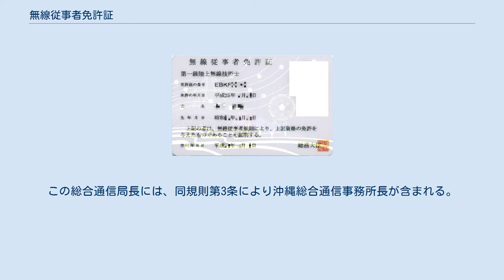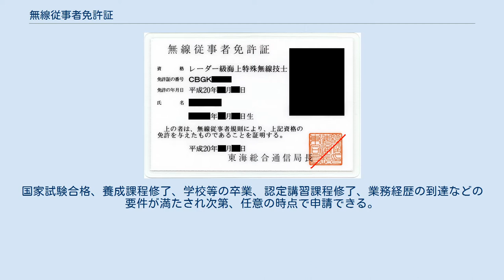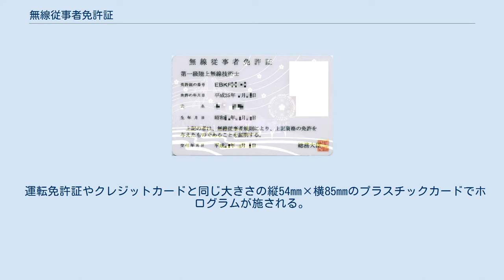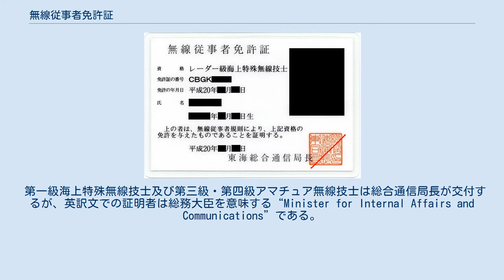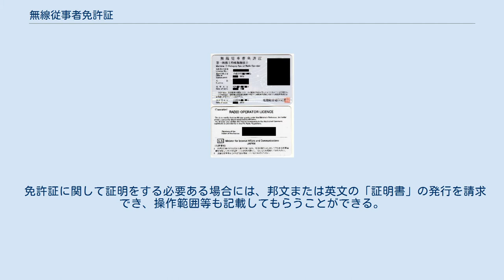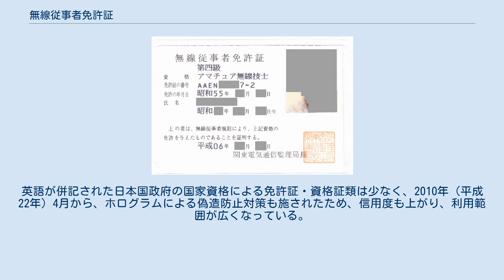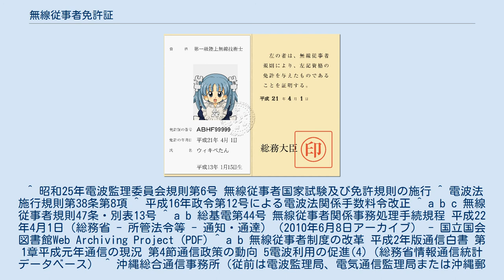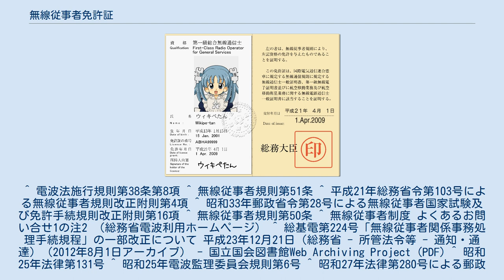無線従事者免許証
無線従事者免許証（むせんじゅうじしゃめんきょしょう）とは、電波法に規定する無線従事者として免許が与えられた者に交付される文書である。
 略して従免と呼ばれる。
 電波法第41条第1項には「無線従事者になろうとする者は、総務大臣の免許を受けなければならない。」とあるが、総務省令無線従事者規則（従前は「無線従事者国家試験及び免許手続規則」）第47条には 「総務大臣又は総合通信局長は、免許を与えたときは、別表第13号様式の免許証を交付する。」としている。
この総合通信局長には、同規則第3条により沖縄総合通信事務所長が含まれる。
 これは、電波法第104条の3および電波法施行規則第51条の15第1項第2号の3により、海上特殊無線技士、航空特殊無線技士、陸上特殊無線技士、第三級・第四級アマチュア無線技士については、総合通信局長又は沖縄総合通信事務所長に権限が委任されていることによる。
 期限は無い。
国家試験合格、養成課程修了、学校等の卒業、認定講習課程修了、業務経歴の到達などの要件が満たされ次第、任意の時点で申請できる。
 国家試験の実施地、養成課程の実施地（授業がeラーニングによる場合は実施者の事務所）、学校等の所在地、認定講習課程の実施地（講習がeラーニングによる場合は実施者の事務所）を管轄する総合通信局又は沖縄総合通信事務所に申請する。
 但し、申請者の住所を管轄する総合通信局又は沖縄総合通信事務所に申請することができる。
 2004年（平成16年）3月29日 より、1,750円。
再交付は2,200円。
訂正や免許証関係事項証明は規定されていない。
 運転免許証やクレジットカードと同じ大きさの縦54mm×横85mmのプラスチックカードでホログラムが施される。
 資格の級別の表記は「第一級陸上無線技術士」のように「第○級」が前置され、「○」の部分（数字）は、種別の正式名称と同様にアラビア数字でなく漢数字である。
 裏面には、英語表記のある種別では訳文があり、自署のある種別では申請者の自署が転写されている。
 第一級海上特殊無線技士及び第三級・第四級アマチュア無線技士は総合通信局長が交付するが、英訳文での証明者は総務大臣を意味する“Minister for Internal Affairs and Communications”である。
 種別によって次のように表記が異なる。
 免許証の番号の記号（英字）について、無線従事者関係事務処理手続規程 によるところにより、資格再編前のものを含め示す。
 無線従事者は、その業務に従事しているときは、無線従事者免許証を携帯していなければならない。
 ただし、不携帯に関して罰則は無い。
 無線従事者は、取消し処分または再交付を受けた後、失った無線従事者免許証を発見したときは10日以内に、無線従事者が死亡または失踪宣告を受けたときには戸籍法の届出義務者は、無線従事者免許証を速やかに返納しなければならない。
 第二級・第三級海上特殊無線技士と航空特殊無線技士は制限無線電話通信士（Restricted Radiotelephone Operator）にみなされるが、免許証に付記はなく英訳文もない。
 また、第三級海上無線通信士を除く無線通信士と陸上無線技術士はアマチュア無線技士にもみなされるが、これについても付記や英訳文はない。
 免許証に関して証明をする必要ある場合には、邦文または英文の「証明書」の発行を請求でき、操作範囲等も記載してもらうことができる。
 証明の申請料は規定されていないので、無料である。
 無線従事者免許証は、日本国旅券発給（旅券法施行規則第2条第1項の別表第3）や戸籍謄本請求（戸籍法施行規則第11条の2の別表第1）など官公庁の本人確認の際、1点で確認可能な身分証明書である。
 世界においても、本人確認書類として利用できる可能性があり、国家によっては諸手続（銀行口座開設や役所手続）にパスポートを含め、2種類以上の政府発行の身分証明書（second form of ID, two forms of identification）を要求するところも多い。
英語が併記された日本国政府の国家資格による免許証・資格証類は少なく、2010年（平成22年）4月から、ホログラムによる偽造防止対策も施されたため、信用度も上がり、利用範囲が広くなっている。
 ^ 昭和25年電波監理委員会規則第6号 無線従事者国家試験及び免許規則の施行 ^ 電波法施行規則第38条第8項 ^ 平成16年...